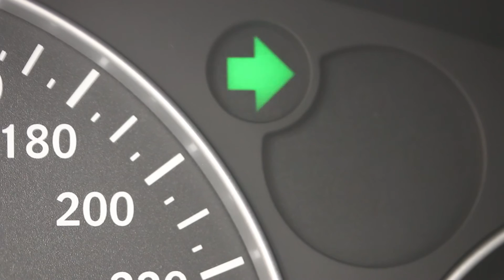Radioräven förklarar trafikvägar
I ett DMR radionät kan man kommunicera över mycket stora områden. Det gäller att kunna göra detta så effektivt som möjligt. Radioräven visar och förklarar trafikvägsmetoden.